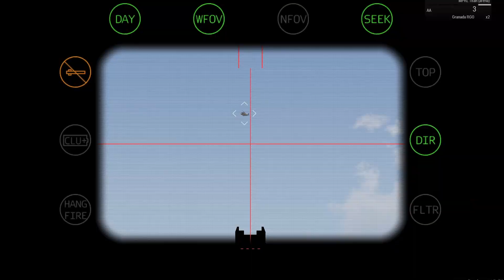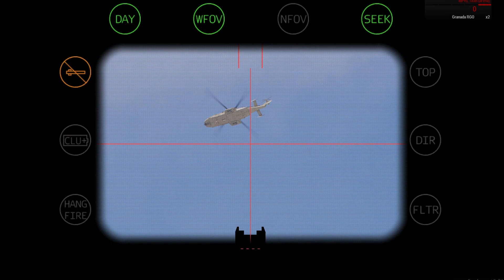Guia Basica de Antitanques del Juego...